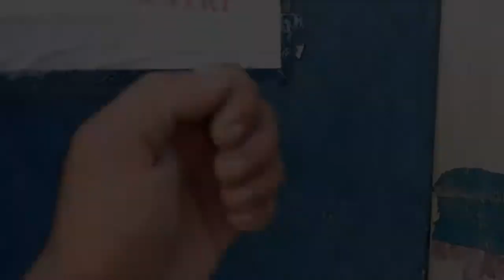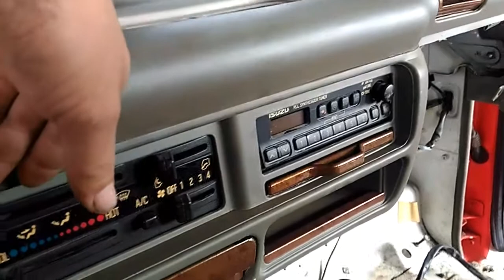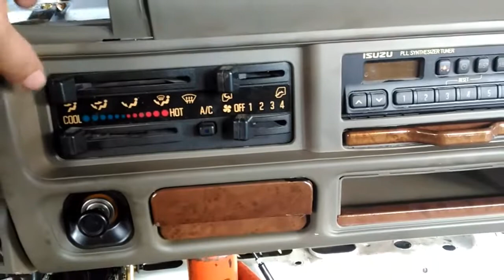Install Ng Accessories Ng Truck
Good morning guys,ngayon araw nagkabit tayo ng accessories sa loob ng firetruck,nagkabit tayo ng cover ng dashboard,nagkabit ng console box at nagkabit ng tangke ng tubig ng wifer.
Maraming salamat sa panunuod at suporta!